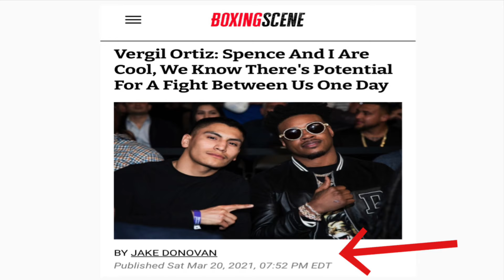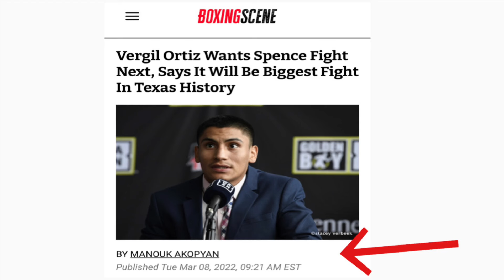Vergil Ortiz would END Errol Spence Career